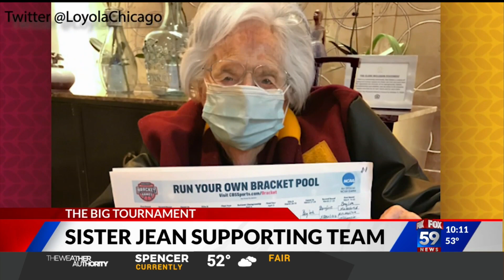Sister Jean and Ramblers Sweet Sixteen Bound